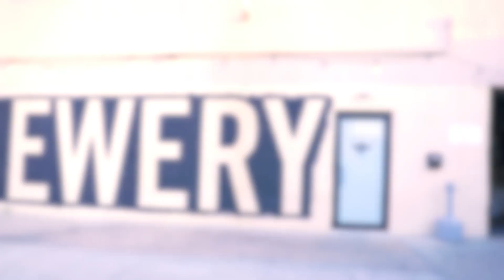Brew Music with Korg: Asbury Park Brewery, New Jersey